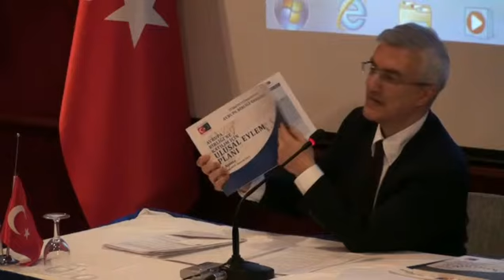Türkiye-Avrupa Birliği İlişkilerinde Güncel Durum